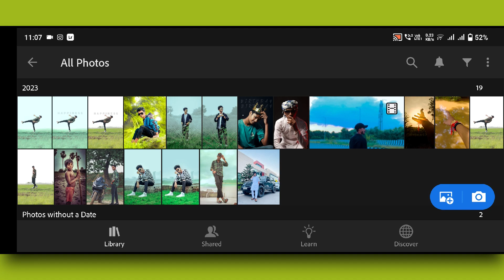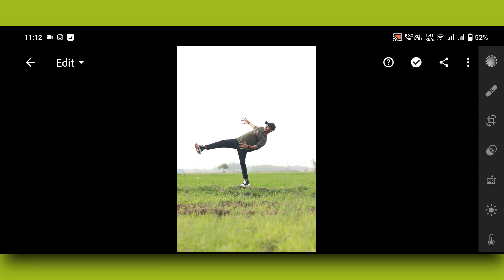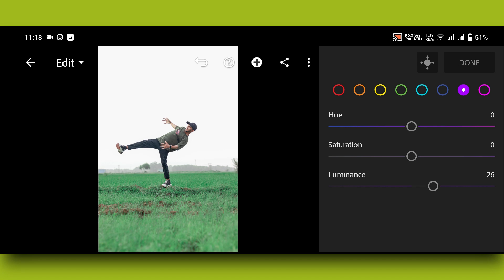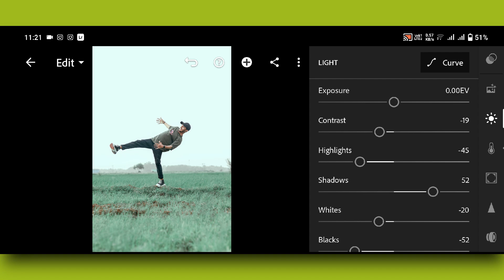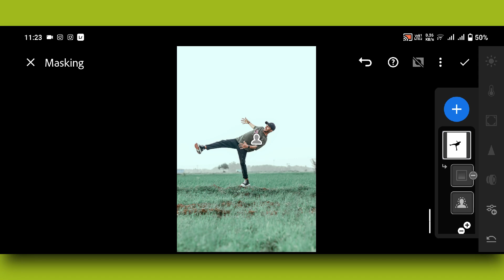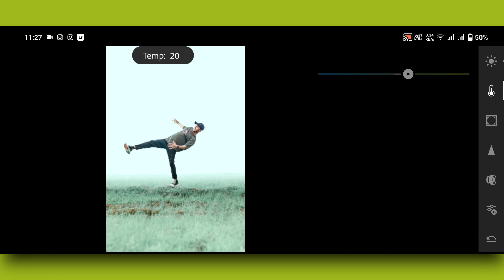Photo Retouching In Lightroom Color Grading Tutorial | Free Lightroom Preset - Aryan Editz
Deep Green Cinematic Tone
Download free preset
Winter Photo Retouching
lightroom foggy green tone
CREATE FOOG IN PHOTO LIGHTROOM